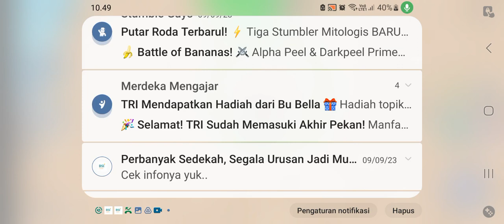Main Obby tapi pake sepeda part 1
kesusahan main roblox tanpa Erah @KleponIjoGG